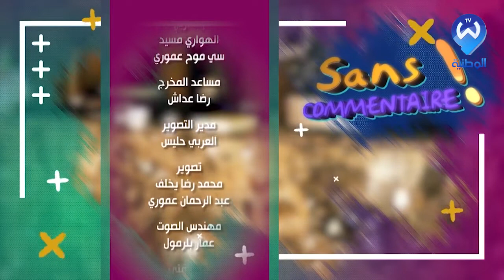الحلقة الاولى من السلسلة الفكاهية بدون تعليق